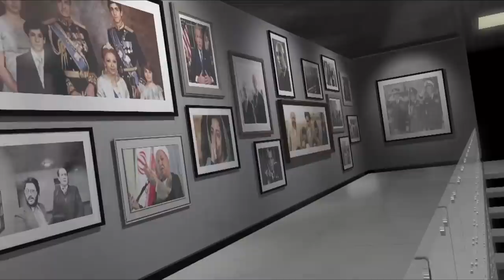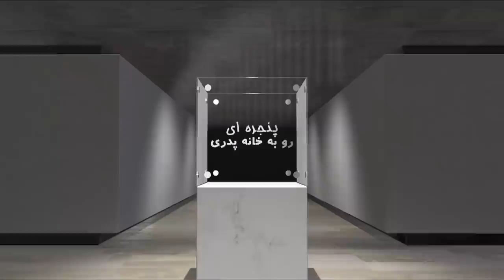A Window to the Fatherland - Thursday 31 December 2020